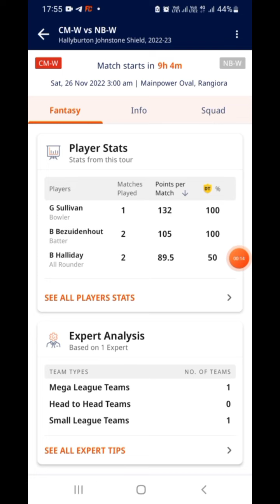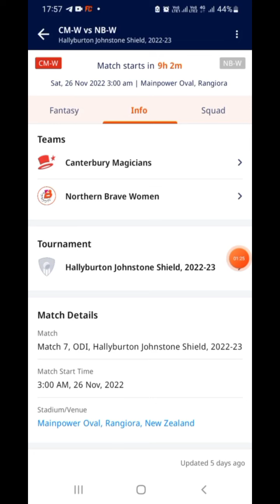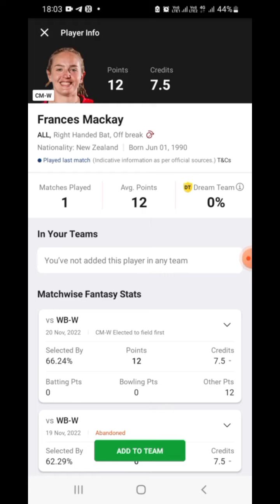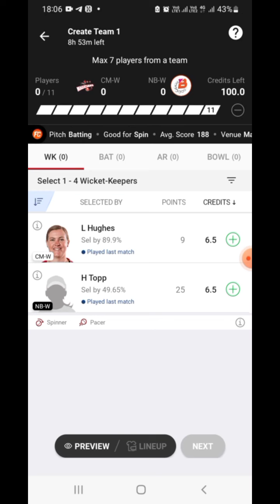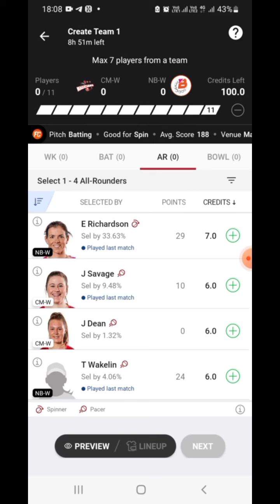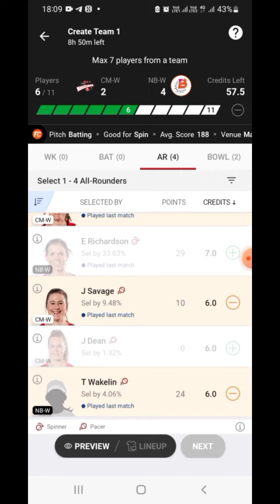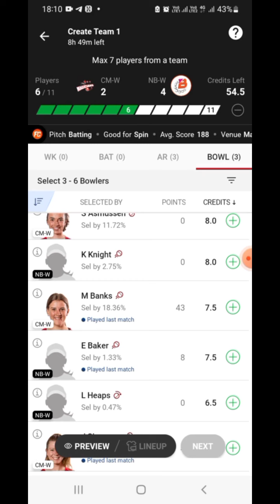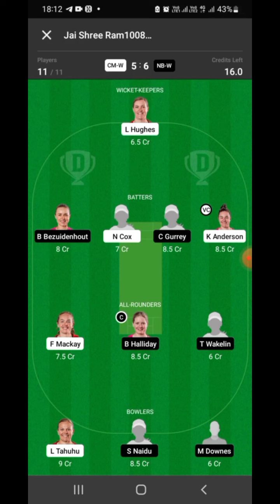CM W vs NB W Dream11, CM W vs NB W Dream11 Team, CM W vs NB W Dream11 Prediction, NB W vs CM W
CM W vs NB W Dream11, CM W vs NB W Dream11 Team, CM W vs NB W Dream11 Prediction, AH W vs CM W

REFREL code :- KTARE712

CM W vs NB W pitch report
CM W vs NB W dream11 team today
CM W vs NB W
CM W vs NB W dream11 Prediction today
CM W vs NB W 2022
 CM W vs NBW 2022 highlights
CM W vs NB W highlights
CM W vs NB W dream11 analysis
CM W vs NB W best dream11 team
CM W vs NB W dream11 team prediction
CM W vs NB W dream11 best team
CM W vs NB W Live
CM W vs NB W Live Streaming
Canterbury Magicians vs Northern Brave
Canterbury Magicians vs Northern Brave Women Dream11
Canterbury Magicians vs Northern Brave Women
Canterbury Magicians vs Northern Brave Women Live
Canterbury Magicians vs Northern Brave Women Live Streaming
New Zealand Women's ODD 2022
New Zealand Women's ODD
Hallyburton Johnstone Shield
Fantasy guru KT

1. This analysis is based on my

2. Dream11 takes great care to comply with all central and state legislation in India to ensure that  users are fully protected. Every contest on  platform is carefully designed to comply with applicable statutes and regulations in India.